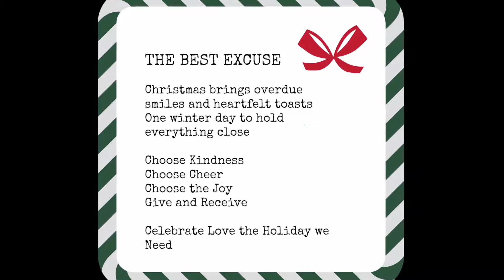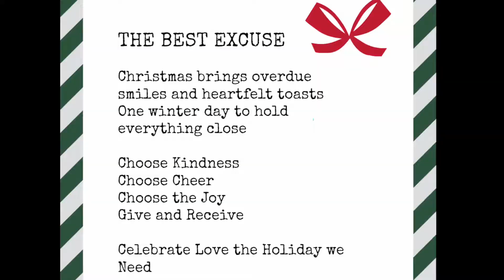Celebrate the Holidays with The Zelda Fitzgeralds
The Zelda Fitzgeralds custom crafted poetry on-site using nationally ranked poets!